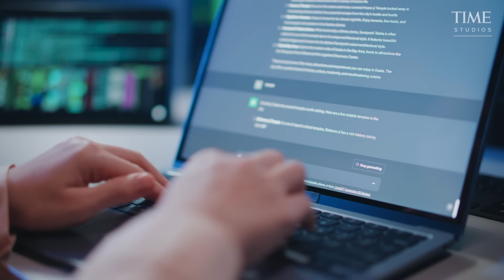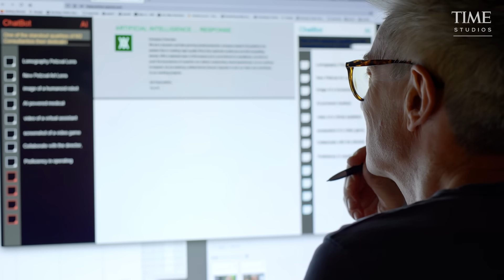Is the Figure 03 Robot Ready to Clean Your House?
The Figure 03 is a humanoid robot with a lofty goal. The company that makes it, Figure AI, wants to build a machine in the form of a human being, and put the bots to work across the global economy—including in homes. Upon its launch this October, the Figure 03 was capable of doing some domestic tasks like folding clothes and loading a dishwasher, but not without help (it can load the machine, but a human needs to start the wash and help if it drops something). Still, the company has embarked on a mass data collection drive to train the robots’ Helix neural network to better complete more types of tasks.